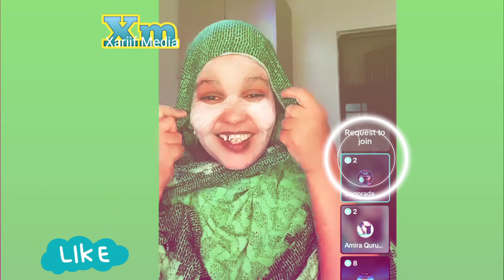istarkurlibaax Iyo Safiya Tusmo Oo Faysal Cali Ismail Danan Oo Xabsiigs TikTok Live April 19, 2024